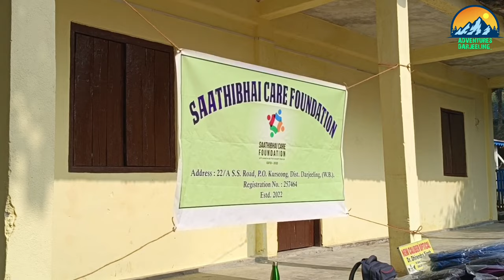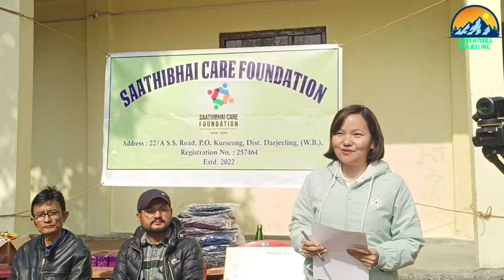Lets go to remote rato mati odhale village(Kurseong).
rato mati odhale village is one of the most remote village in this developed situation being under Kurseong division.remaining part of Kurseong is well developed in the  field of road,health, school and many government facility unfortunately this village is completely unknown with all these facilities.our motive of make this video to bring some help towards villgers because every human deserve a good condition of life to live.all we can hope that this video will definitely share by our viewers and help to reach this video towards government.
Remote village life of Darjeeling.